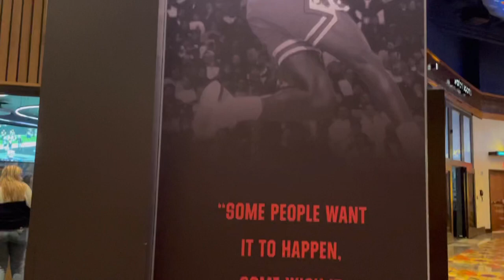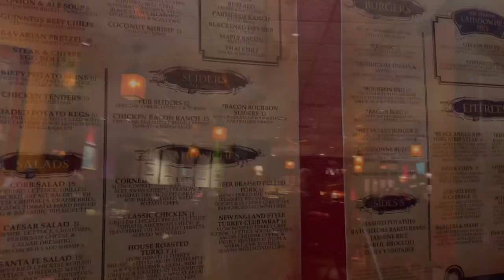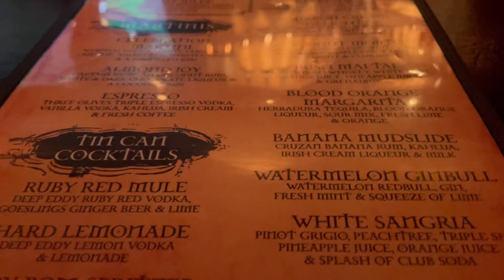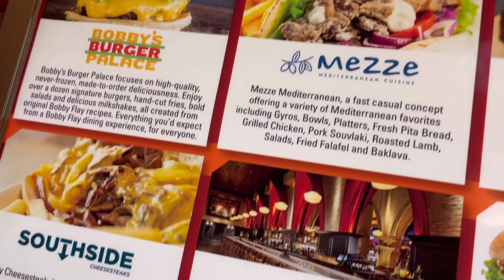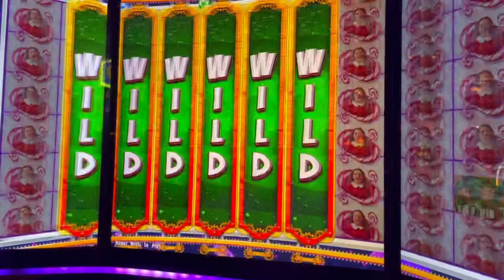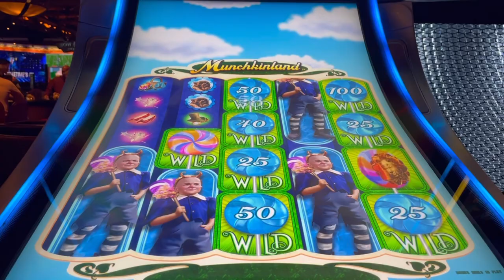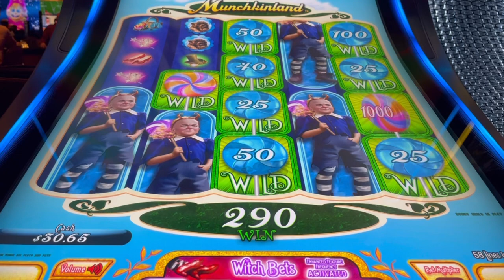Mohegan Sun walk around Uncasville CT 2021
From Website..
A world at play and a world to its own, Mohegan Sun, created in 1996 by the Mohegan Tribe of Connecticut in partnership with Mohegan Gaming & Entertainment, is one of the world's most amazing destinations with some of New England's finest dining, hotel accommodations, retail shopping, live entertainment and sporting events. Boasting two unique casinos, Mohegan Sun is also host to the Kids Quest/Cyber Quest family entertainment facility, two luxurious spas, world-class meeting facilities, a state-of-the-art Poker Room as well as three major entertainment venues with seating from 350 to 10,000. People from across the globe come to see live concerts with some of today's top headliners, along with major sporting events including Mohegan Sun's very own WNBA team, the Connecticut Sun.

Every turn leads to a new adventure with the world's largest and most spectacular indoor planetarium dome and the awe-inspiring Wombi Rock, a glowing crystal mountain made of imported stone that serves as the focal point of Casino of the Sky.